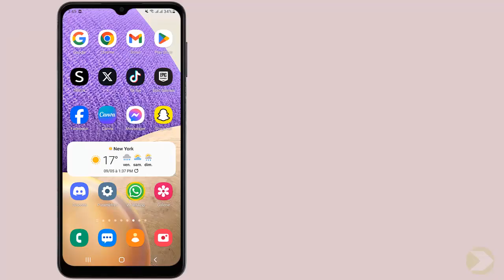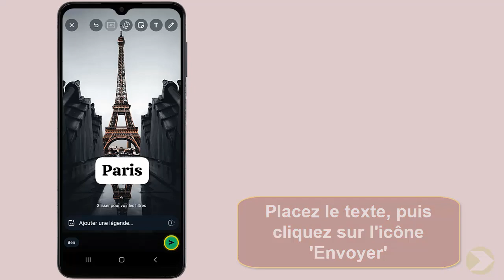Comment écrire sur une photo WhatsApp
Ce Tuto est destiné aux gens qui veulent apprendre comment écrire sur photo WhatsApp et y faire leurs premiers pas sur le sujet

Écrire sur une photo WhatsApp
""cher public, aujourd'hui, nous allons aborder un sujet qui nous touche tous : l'utilisation des réseaux sociaux et plus précisément, comment écrire sur une photo sur WhatsApp. vous avez sûrement déjà été confronté à ce dilemme : quel message écrire sur une photo pour la rendre encore plus significative ? dans cette vidéo, je vais vous donner mes astuces et conseils pour réussir à coup sûr vos légendes sur WhatsApp. alors, prêts à devenir des experts en écriture sur photo ? c'est parti !"". Alors Comment mettre un texte sur une photo WhatsApp ?

Dans ce Tuto je vais vous montrer une technique simple et rapide qui vous permettra d'apprendre comment écrire sur WhatsApp

Comment ajouter du texte sur une photo WhatsApp
Pour partager un message unique et personnalisé avec vos proches sur WhatsApp, suivez simplement ces étapes faciles. tout d'abord, ouvrez l'application WhatsApp et sélectionnez une conversation. ensuite, appuyez sur l'icône de l'appareil photo pour choisir la photo que vous souhaitez envoyer. une fois la photo sélectionnée, cliquez sur l'icône 'texte' et ajoutez votre message en choisissant la police qui vous convient. placez ensuite le texte sur la photo et, une fois satisfait, cliquez sur l'icône 'envoyer'. votre photo personnalisée et originale sera envoyée en un rien de temps !
Comment ajouter un texte sur une photo WhatsApp
Voici Comment mettre du texte sur une photo WhatsApp étape par étape
1- Ouvrez 'WhatsApp'
2- Sélectionnez une conversation
3- Appuyez sur l'icône 'Caméra'
4- Sélectionnez la photo
5- Cliquez sur l'icône 'Texte'
6- Ajoutez votre texte, puis sélectionnez la police
7- Placez le texte, puis cliquez sur l'icône 'Envoyer'
Voilà donc comment écrire sur une photo sur WhatsApp

J'espère sincèrement que ce tutoriel a été extrêmement bénéfique pour vous et que vous avez pu acquérir de nouvelles connaissances grâce à lui.mettre un texte sur une photo WhatsApp. Vous m'aiderez à faire plus de tutoriels !

Si vous avez des interrogations ou des requêtes concernant le sujet 'comment écrire sur WhatsApp', n'hésitez pas à les poser. Je suis là pour vous aider et vous apporter des réponses.

En partageant cette vidéo avec votre famille et vos amis, vous pouvez non seulement renforcer le soutien à notre chaîne, mais également leur permettre d'apprendre comment écrire sur une photo WhatsApp et de bénéficier de son contenu.

Tutoriel : comment écrire sur une photo WhatsApp

Rubrique : comment écrire sur photo WhatsApp

Sujets similaires :